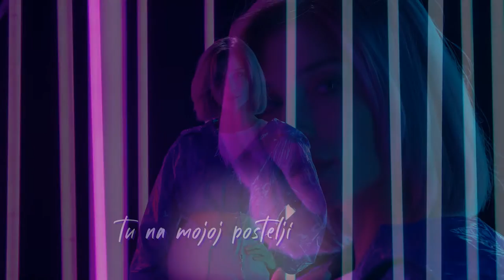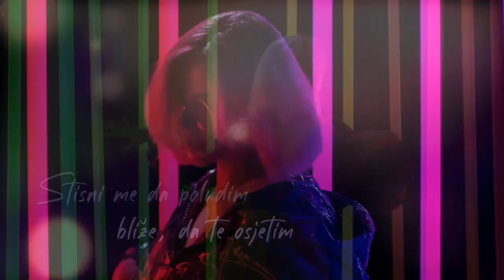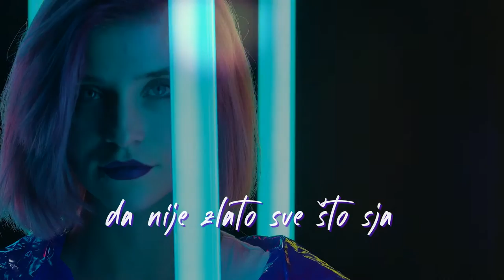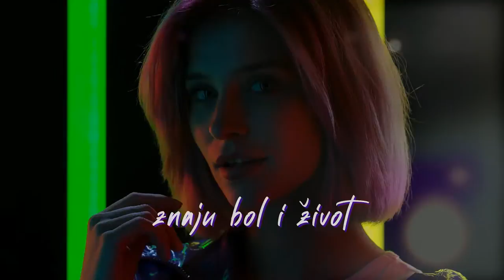Colonia - Que Sera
Music video by Colonia performing Que Sera.